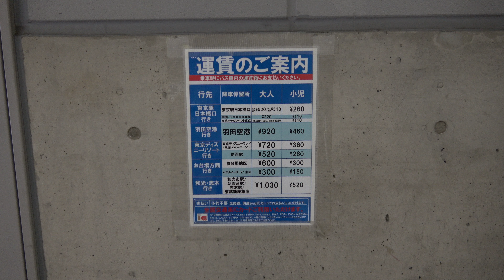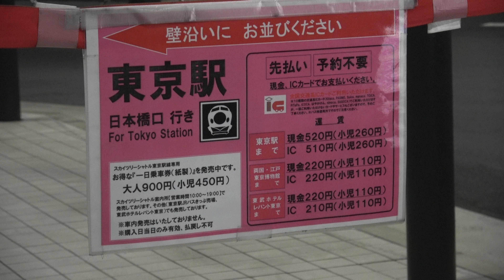2017 路線バス JRバス 東京スカイツリー→東京駅 4K版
2017年6月 スカイツリーから乗車。

2017 路線バス JRバス 東京駅→東京スカイツリー 4K版